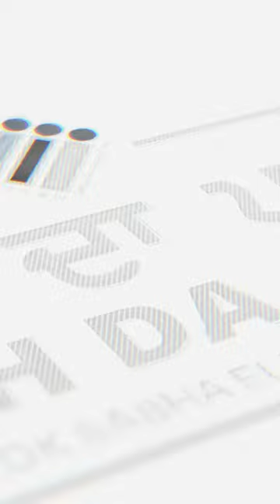ਜ਼ਿਲ੍ਹਾ ਮਾਲੇਰਕੋਟਲਾ SVEEP ਆਈਕਨ ਨਿਸਾਰ ਖਾਨ ਵਲੋਂ ਸਮੂਹ ਵੋਟਰਾਂ ਨੂੰ ਵੋਟ ਦੀ ਸਮਝਦਾਰੀ ਨਾਲ ਵਰਤੋਂ ਕਰਨ ਦੀ ਅਪੀਲ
ਜ਼ਿਲ੍ਹਾ ਮਾਲੇਰਕੋਟਲਾ ਦੇ SVEEP ਆਈਕਨ ਨਿਸਾਰ ਖਾਨ ਵਲੋਂ ਸਮੂਹ ਵੋਟਰਾਂ ਨੂੰ 1 ਜੂਨ 2024 ਨੂੰ ਆਪਣੀ ਵੋਟ ਦੀ ਸਮਝਦਾਰੀ ਨਾਲ ਵਰਤੋਂ ਕਰਨ ਦੀ ਅਪੀਲ

ਪੰਜਾਬ ਕਰੇਗਾ ਵੋਟ 1 ਜੂਨ 2024 ਨੂੰ

Now get 4 chances per year to enroll as a voter.
1st January, 1st April, 1st July & 1st October.

Be responsible and link your Voter Card with Aadhaar
Visit your booth and submit form 6B and link your Voter Card with Aadhaar

or
Download Voter Helpline App.
or
Call our Toll Free Number 1950

Types of forms available for enrolment in the electoral process.
Form 6B :    For linking Aadhaar with EPIC
Form 8    :    For correction in the voter list and change of address

Apply via
ceopunjab.gov.in / voters.eci.gov.in or Download Voter Helpline App